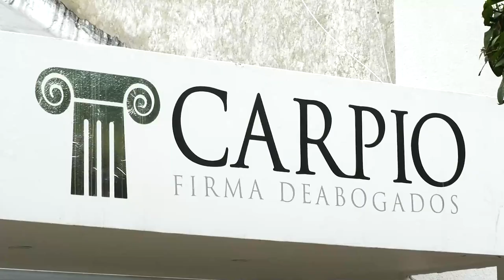INDAGACIÓN POR PRESUNTAS IRREGULARIDADES EN CONTRATO DE LA UNIDAD DE GESTIÓN DEL RIESGO CON ALFREDO